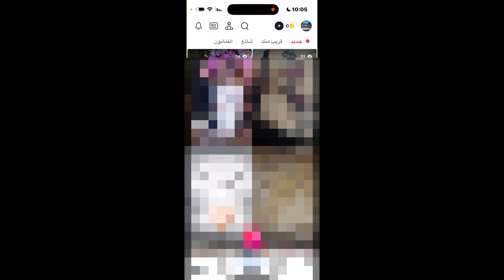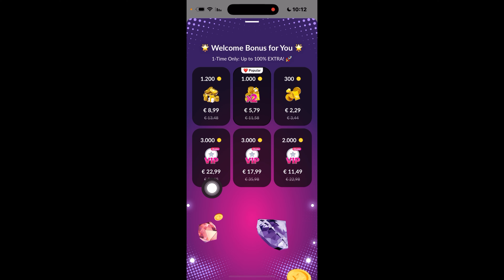اسعار العملات في تانكو واغلى الهدايا / سعر الاسد في تانكو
اسعار العملات في تانكو واغلى الهدايا
سعر الاسد في تانكو
أسعار العملات في تانكو
أغلى الهدايا
سعر الأسد في تانكو
ايقاف الاضاءة

اضافة رصيد ابل